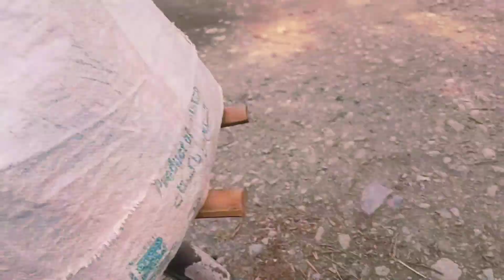परिवारका साथ केही रमाइलो पल । लेटाङ चिसाङ खोला २०२१